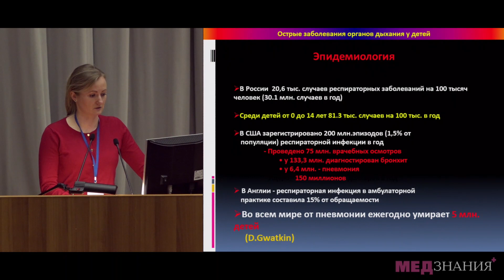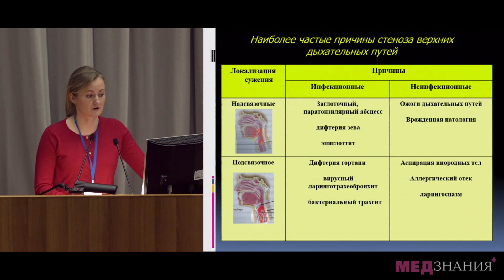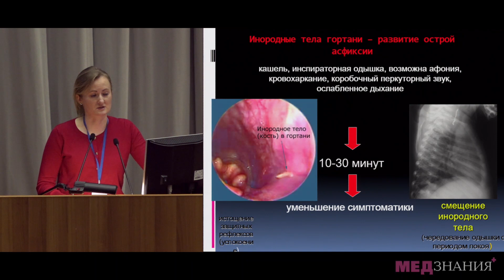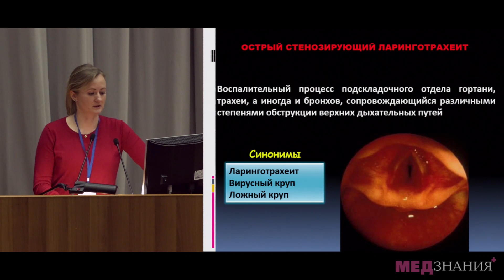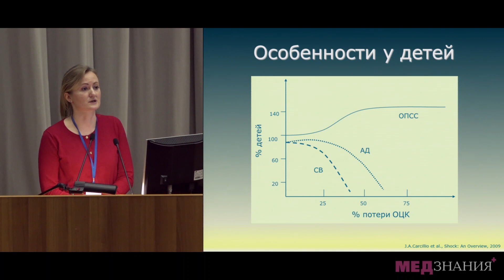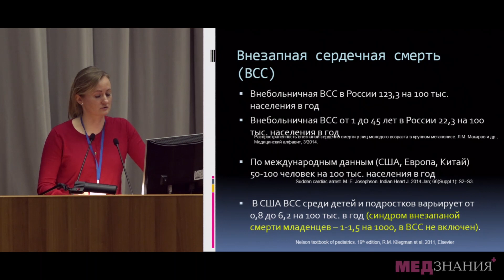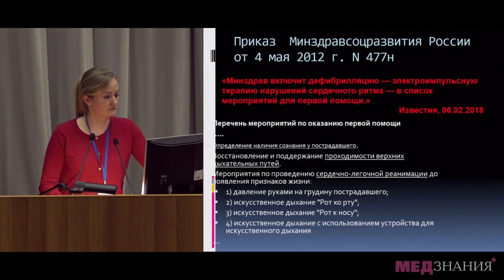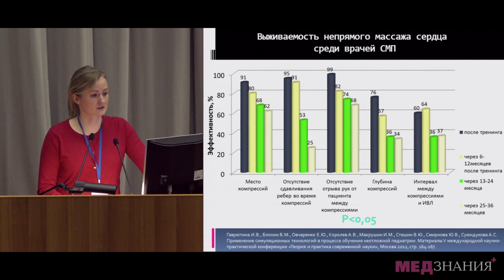9. Актуальные проблемы неотложной педиатрии. Гаврютина И.В.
Актуальные вопросы скорой медицинской помощи и неотложной медицины